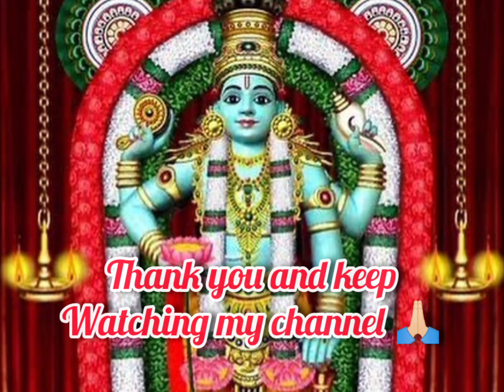sri rama navamisong special narayaneeyam dhasakam#34#35#rama#ramabhajans#ramayan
click this below button 👇👇to hear narayaneeyam dasakam and stories

Hi friends click this below link to hear different type of RAMAR SONGS for all song you have lyrics in description box if you like my channel and my song pls do like share and dont forget to subscribe my channel  🙏🏻🙏🏻🙏🏻👇👇👇👇👇👇👇